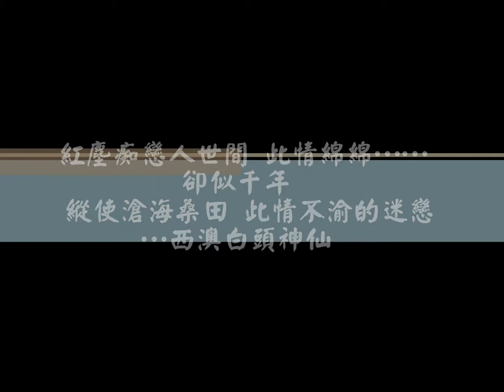53西澳白頭神仙(西岸澳洲藍面 香港)Chaetodontoplus personifer(Personifer angelfish)'131012